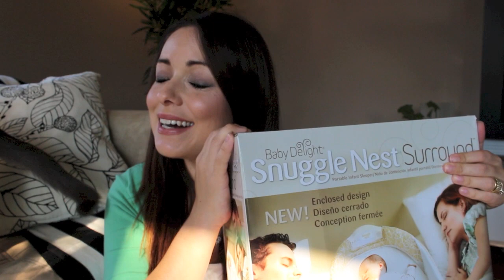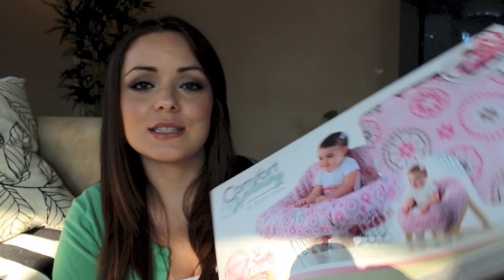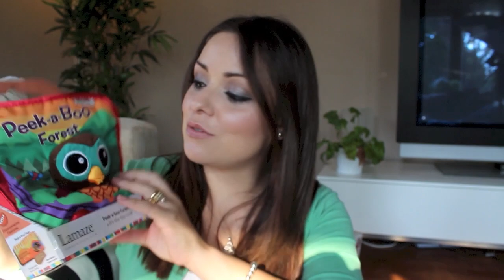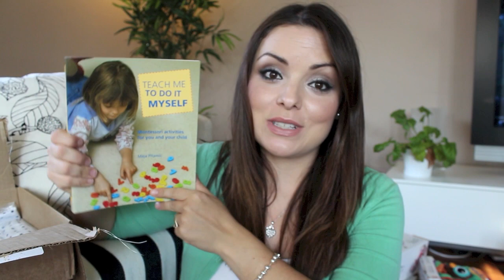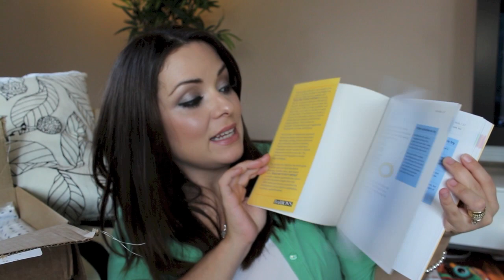Diário de Gravidez: 27 Semanas + Presentes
Dona Consumista (cupom para ganhar brinde: Fla1982)